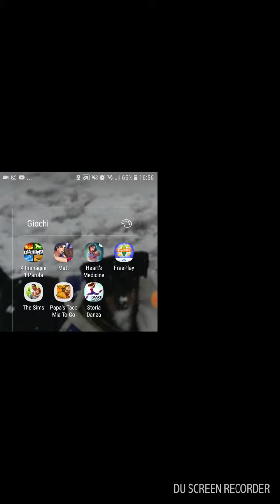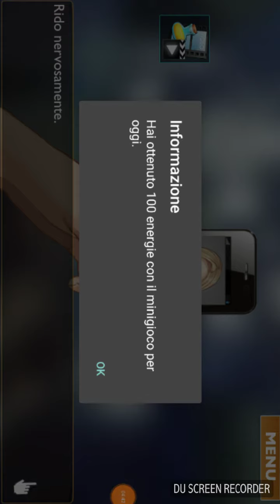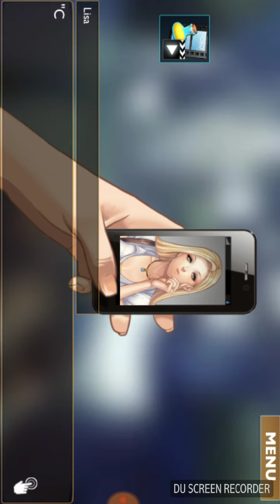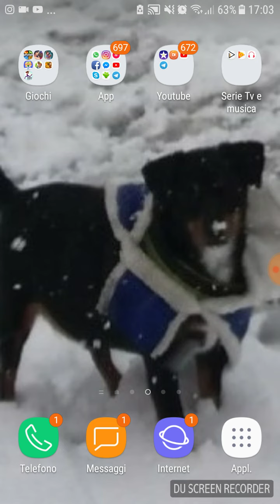Matt ~una giornata pessima~